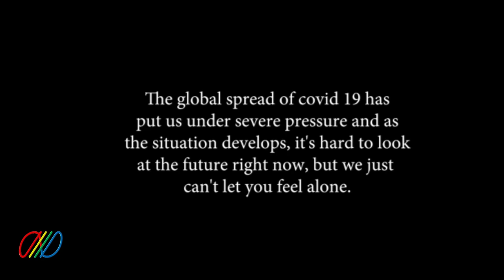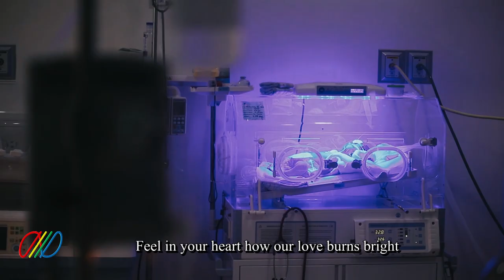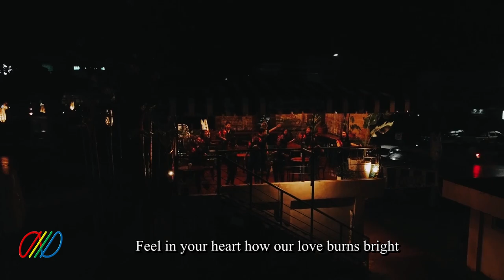VOICES THAT CARE || PALAWAN MEDICAL MISSON GROUP MULTIPURPOSE COOPERATIVE (PMMGMPC) Hospital Chorale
In celebration of Palawan MMG Multipurpose Cooperative - Hospital 23rd Anniversary, the PMMGMPC Hospital Chorale brings you another song that will touch your heart.

"Stand tall, stand proud. VOICES THAT CARE are crying out loud.
And when you close your eyes tonight, feel in your heart that OUR LOVE BURNS BRIGHT"

Film by : Justin Miguel of Jphotography
Locations : PMMGMPC Medical Plaza
Mayad café, Balayong Park and Magarwak Helipad
Chorale uniform : Dan Tristan Bonbon of PapaPrint